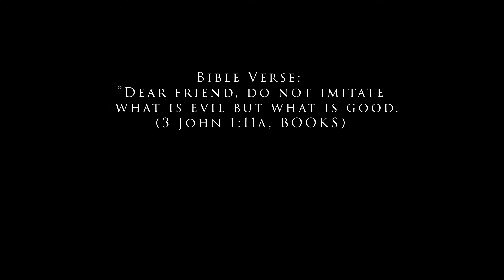Quick Barbecue Ribs in the Oven. Simple and Delicious!😋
A BIG thank you to all my beautiful supporters 🙏🏾🙏🏾😉😊for getting us to a thousand subscribers. I appreciate you all loads!!!

Today we made Quick Barbecue Ribs 💕😝

Ingredients:
Chicken thighs
Pork ribs
Honey barbecue sauce
Chicken seasoning
Sea salt🧂
Peppercorns
And a bit of oil.

I am having the barbecue proteins with oven potatoes 🥔. I already have a video on that. 😋